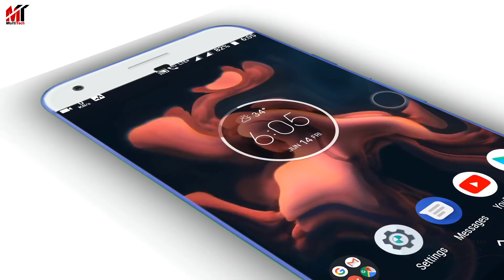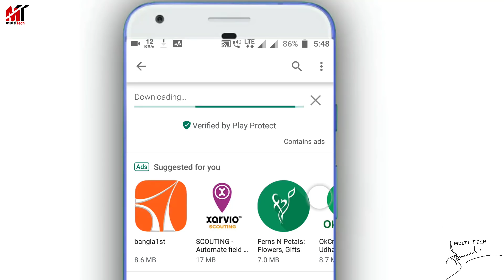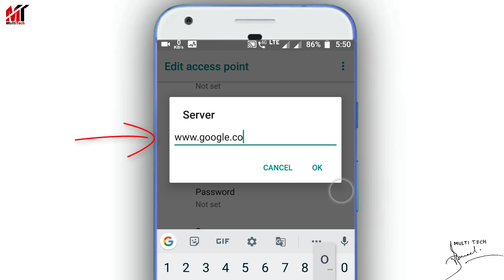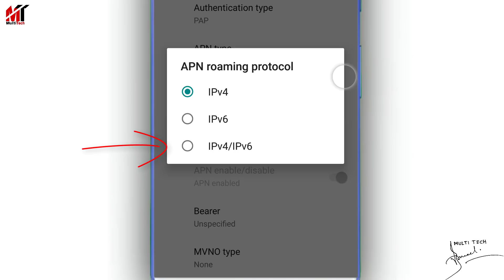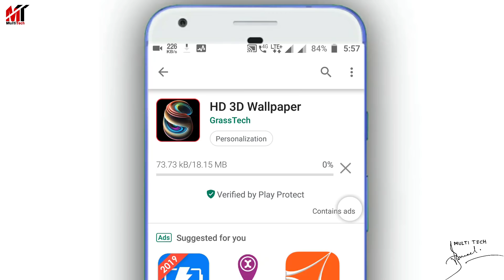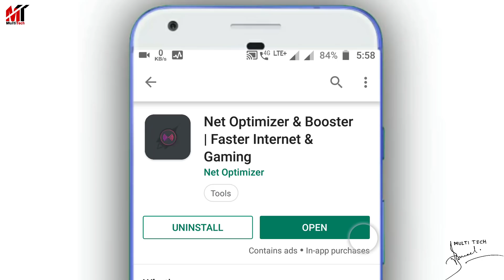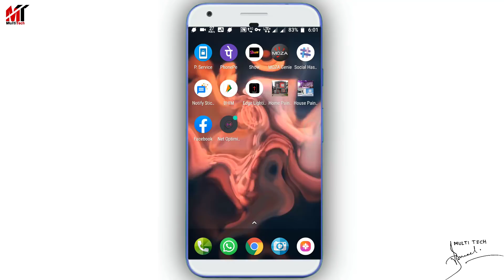এই 2টি কাজ করলে ইন্টারনেট এতটাই জোরে চলবে,যা দেখে সবাই হিংসায় জ্বলবে|Increase Internet Speed.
How to increase mobile internet speed in Bangla.

Find & Connect fastest DNS Server automatically, improve your net connection

What is the benefit of Net Optimizer?
-Find & Connect the fastest DNS server based on your location & network.
-Improve web surfing speed with faster response time.
-Fix lag and reduce latency (ping time) on online games for better gaming experience.

►MY GEARS:

Mini Tripod